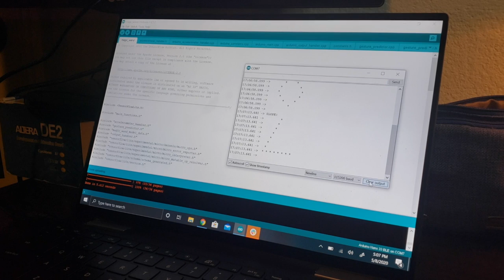TinyML Tensorflow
Machine Learning